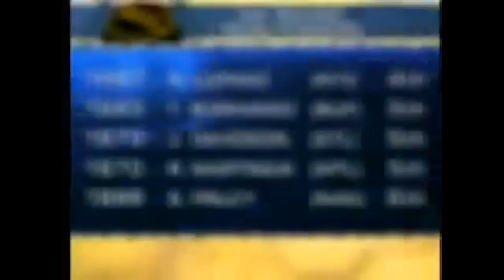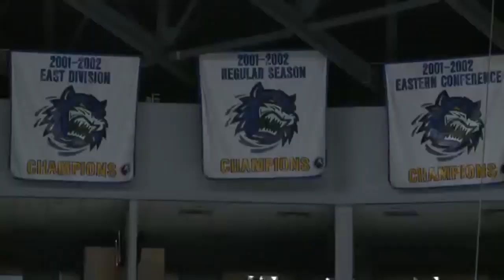The Rise and Fall of Rick DiPietro - What Went Wrong?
In todays video we'll be going over the rise and fall of Rick DiPietro.

Title: Lurking

Artist: Silent Partner

Genre: Cinematic

Mood: Dark

• Track Info:
Title: Pooka

Genre: Cinematic

Mood: Dramatic

Artist: Huma-Huma

Genre: Classical

Mood: Dark

Title: North

Artist: Silent Partner

Genre: Cinematic

Mood: Dramatic

Artist: Jingle Punks

Genre: Pop

Mood: Happy